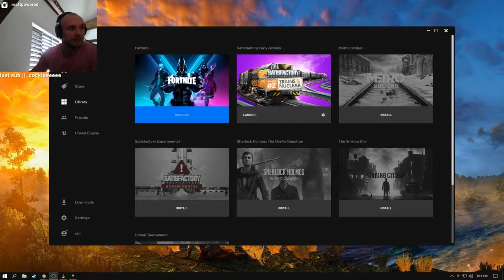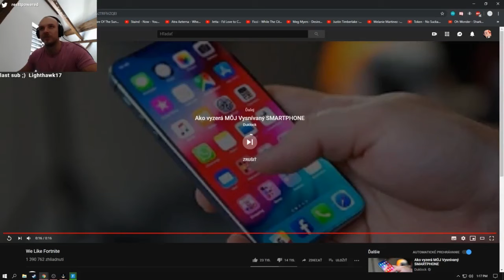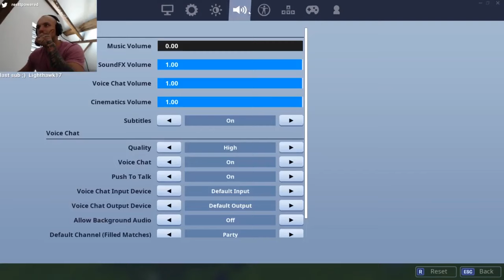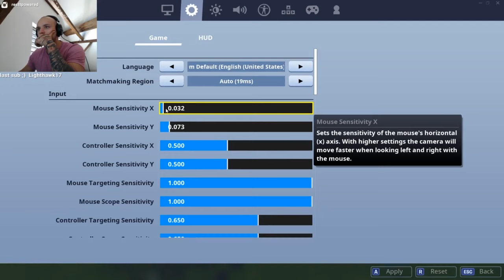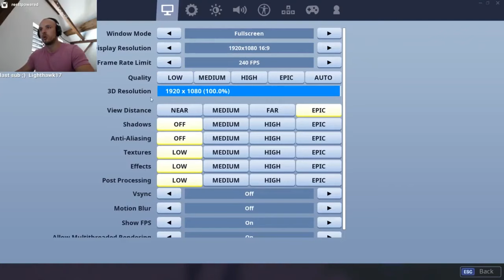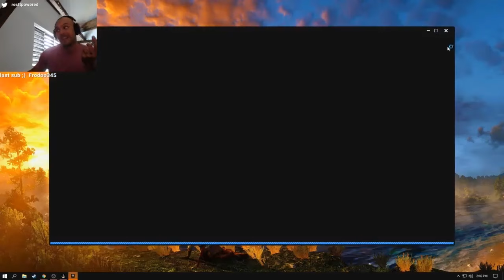restt hraje - FORTNITE - DAL WIN?! #3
Záznam ze streamu ze dne 8.8.